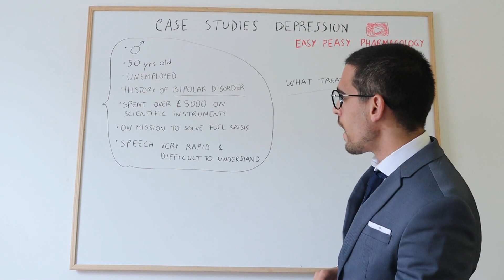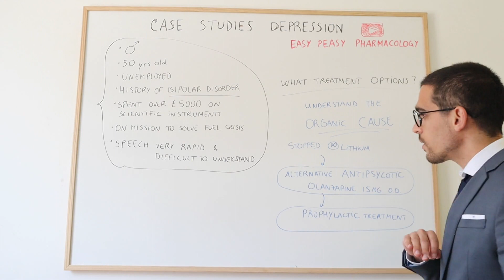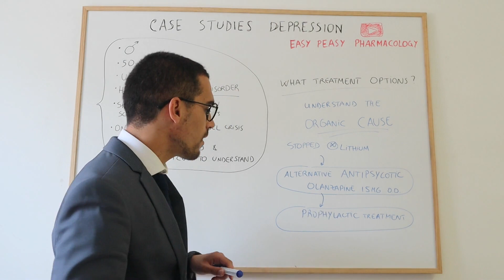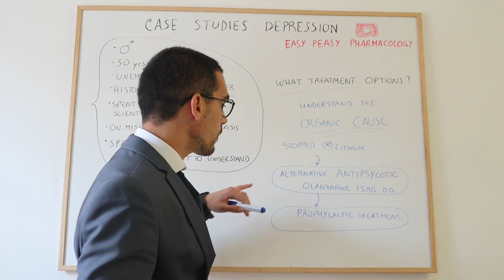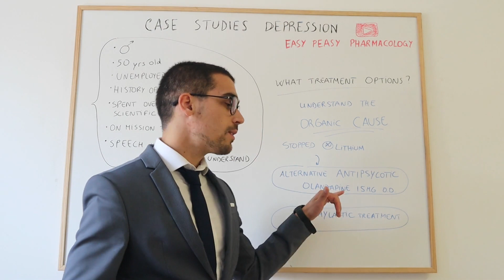Bipolar Disorder | Case Study: lithium + other drugs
WE HAVE A NEW CASE STUDY!
This one is focused on 'Bipolar Disorder', a mental disorder characterised by periods of depression and manic episodes (with abnormally elevated moods).

Lithium is often a drug of choice to manage bipolar disorder. Here we will discuss lithium, including its narrow therapeutic window, toxicity profile and optimal lithium interval levels. Monitoring of plasmatic lithium levels is crucial to avoid its potential undesirable effects due to toxicity.

In this case study, the patient will be treated with an antipsychotic drug - olanzapine - to control the manic episode and this treatment approach will be discussed in line with the specific case study.

This case study was adapted from Clinical Pharmacy and Therapeutics, 6th Edition.

I hope it may help you understand how drugs can be used in practice for cases of bipolar disorder.

Easy Peasy Pharmacology